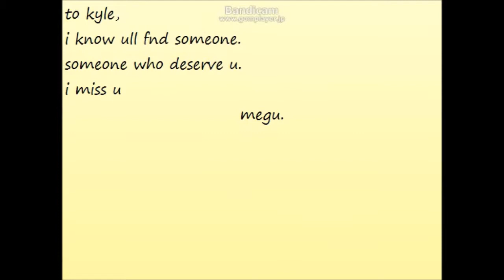Ameba Pigg - wedding dress